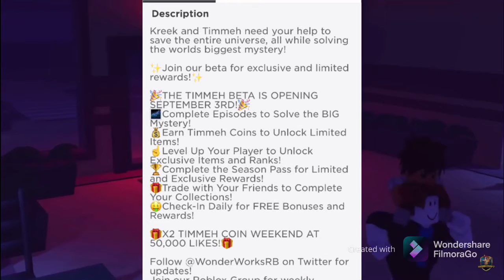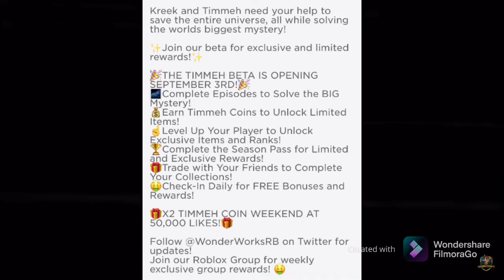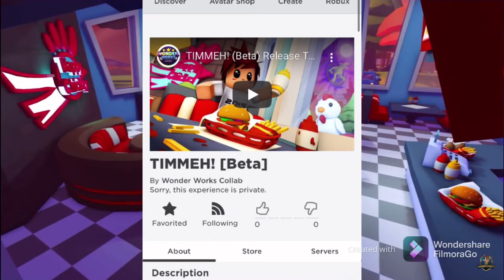KreekCraft Has A Game Coming Out Very Very Soon!!! | Timmeh